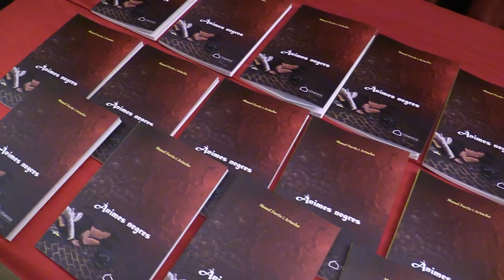S'ha presentat d'una manera molt original el nou llibre de l'olotí Manel Fortis